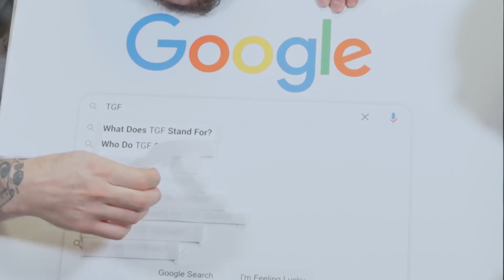This Proves Jay Swingler Can't Read...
This Proves Jay Swingler Is Dyslexic...

This TGF or TGFbro funny video includes Jay Swingler and Romell Henry, it may also include  Phelan or luke who are also part of TGF gang. All of them, like JayFromTGF or Romell Henry own the Childish clothing company, which as the name suggests make's really comfortable Childish hoodies. Luke has a trim that's not great, and that still remains a pure fact. Jay Swingler and Romell Henry act sus off camera.